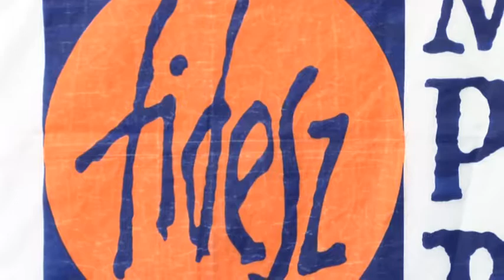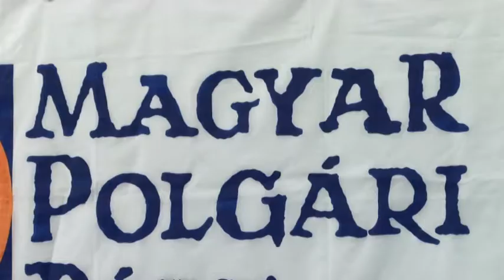Bemutatta a Fidesz- KDNP a szekszárdi jelölteket. 20190819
Bemutatta a Fidesz- KDNP azokat a jelölteket akikkel   szekszárdi helyhatósági választáson indulni kívánnak október 13.-án. A párszövetség továbbra is Ács Rezsőt jelöli a polgármesteri székbe. Az elmúlt ciklushoz képest 5 új jelölt vág neki a megmérettetésnek.